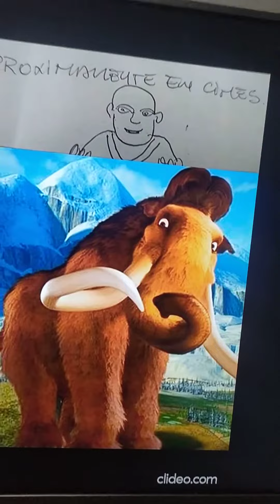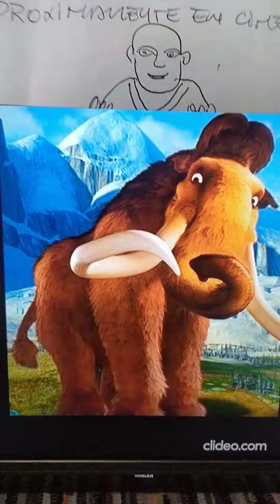Manny Próximamente en Cines de educación Artísticas